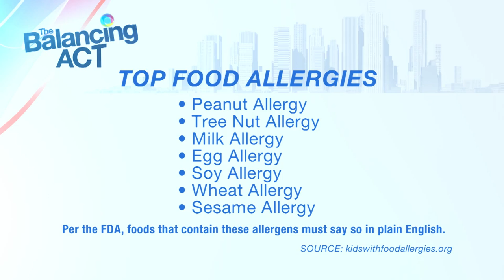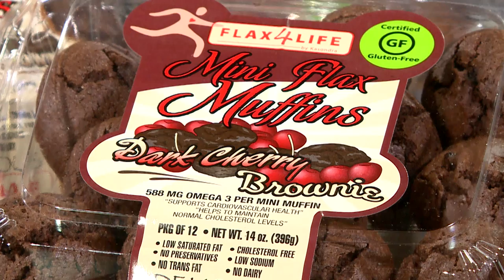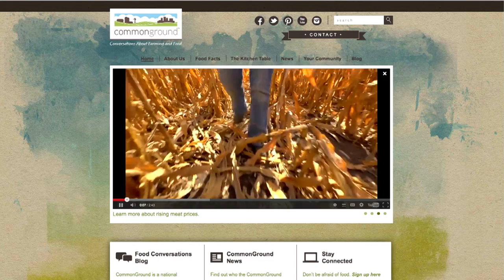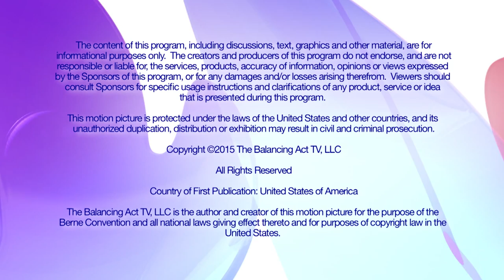Building a Financial Safety Net - The Balancing Act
On today's show, learn tips and advice on how to build a stronger financial future starting with saving each month.

BA2870